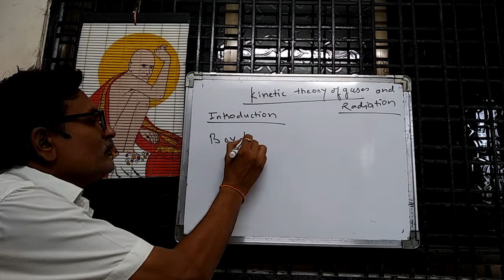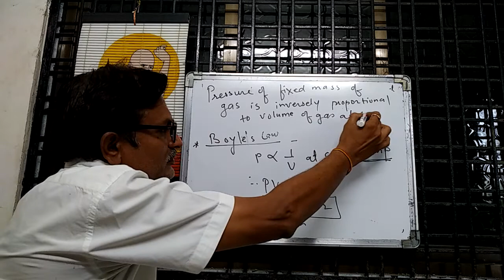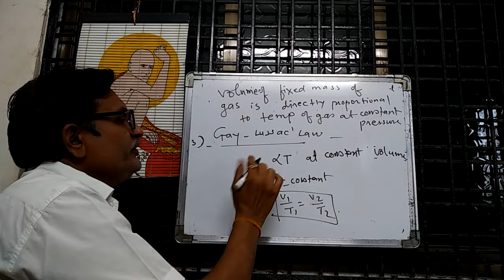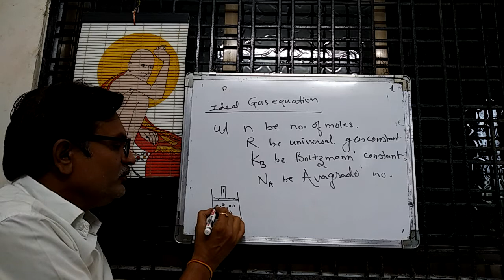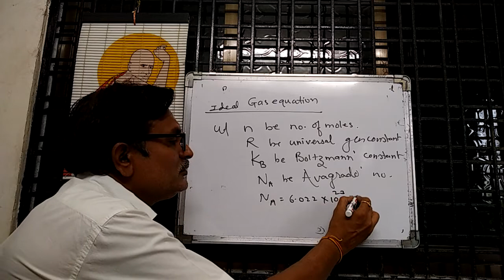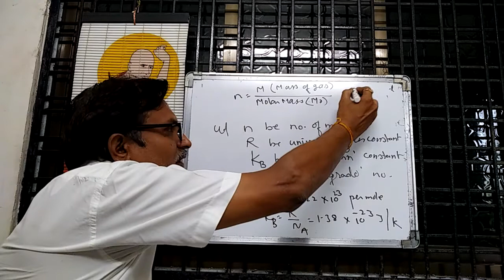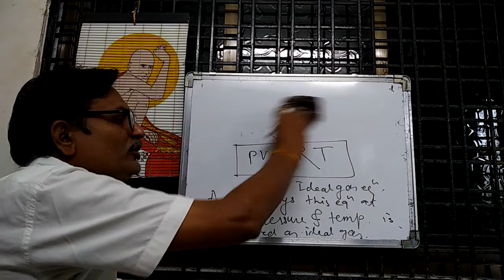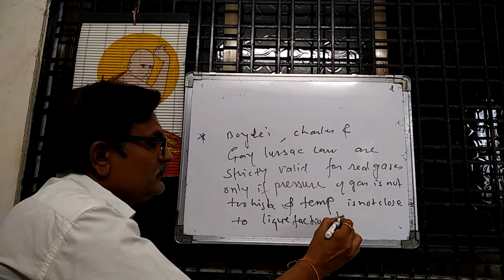KTG and radiation -9